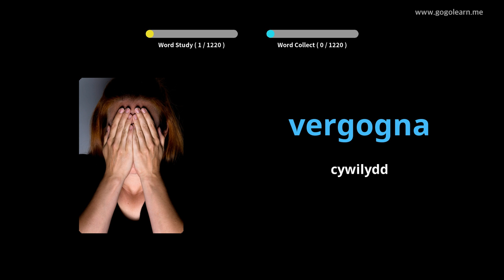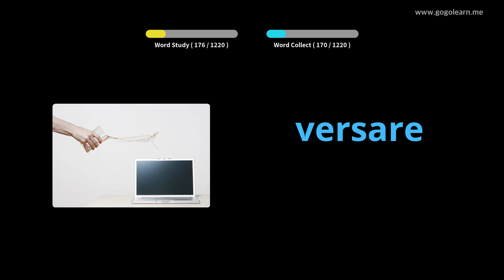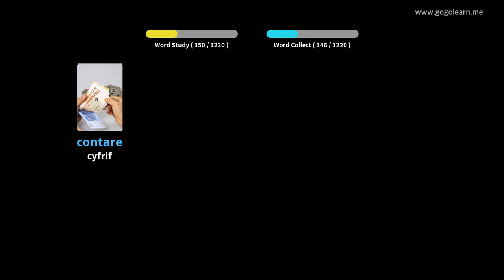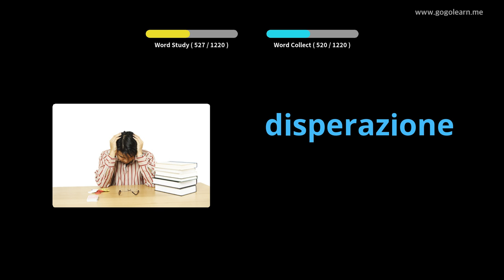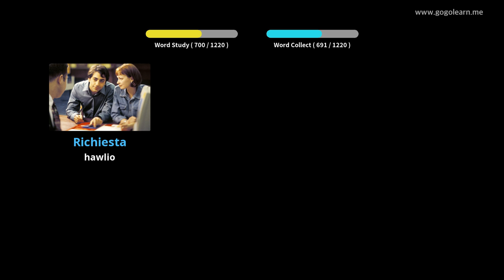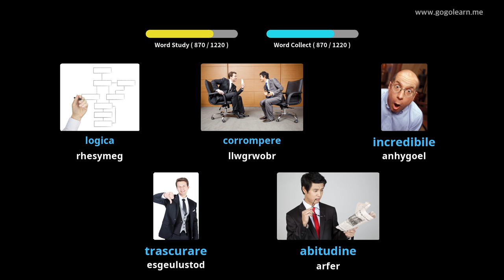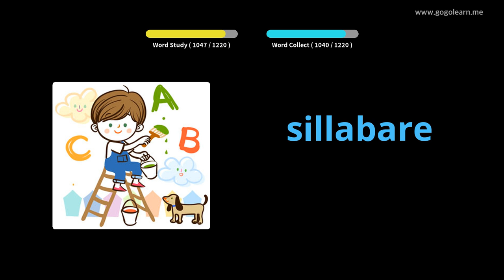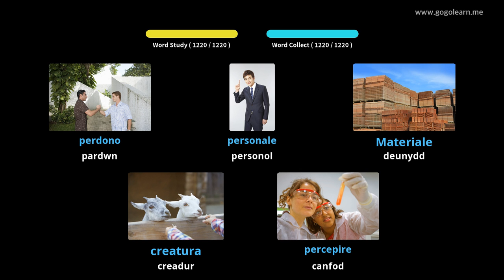Myfyriwr Geirfa Eidaleg | Golearn